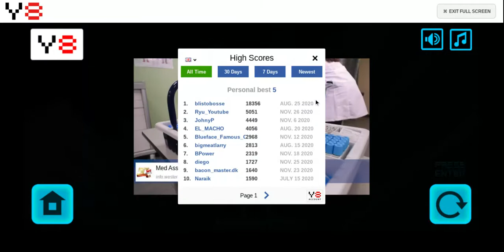Slope MULTIPLAYER (Read DESC)